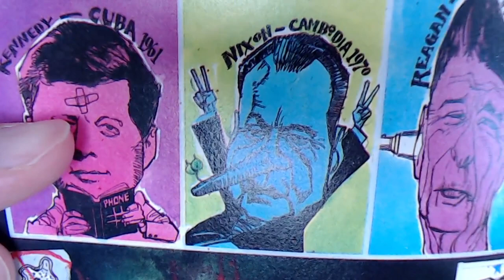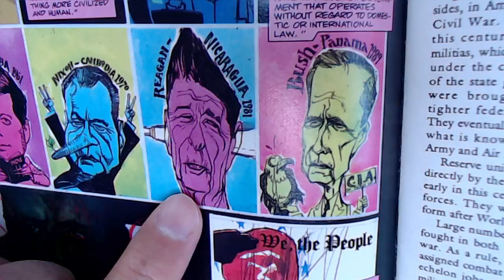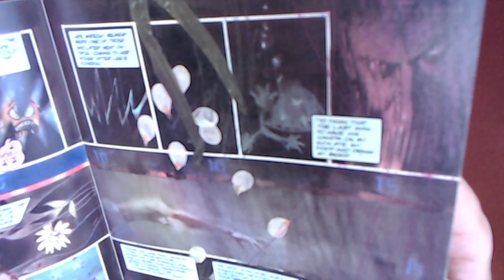Comic Book History: Bill Sienkiewicz Art from Real War Stories #2: Kennedy, Nixon, Reagan & Bush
Full Live Stream: Reading Comic Books: Real War Stories #2, Eclipse Comics, 1991 [See Timestamps, ASMR, Historical]

▶️ BitClout: BC1YLinv7tYLFyNQDeB2uWiqXVTUtWQGYHreXxELq5F75oxrDgk8HYb

VIDEO: Comic Book Reading: Adaptation of "War Is A Racket" by Major General Smedley Butler [ASMR]

***CRYPTO***
▶️ As well as Cryptocurrencies:
Bitcoin (BTC): 1Peam3sbV9EGAHr8mwUvrxrX8kToDz7eTE
Bitcoin Cash (BCH): 18KjJ4frBPkXcUrL2Fuesd7CFdvCY4q9wi
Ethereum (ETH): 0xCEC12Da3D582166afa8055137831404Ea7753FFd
Ethereum Classic (ETC): 0x348E8b9C0e7d71c32fB2a70DcABCB890b979441c
Litecoin (LTC): LLak2kfmtqoiQ5X4zhdFpwMvkDNPa4UhGA
Dash (DSH): XmHxibwbUW9MRu2b1oHSrL951yoMU6XPEN
ZCash (ZEC): t1S6G8gqmt6rWjh3XAyAkRLZSm9Fro93kAd
Doge (DOGE): D83vU3XP1SLogT5eC7tNNNVzw4fiRMFhog
Bitclout: BC1YLinv7tYLFyNQDeB2uWiqXVTUtWQGYHreXxELq5F75oxrDgk8HYb

Peace.

chycho

10 by 10 Grid and Multiplication Table, plus a Math Puzzle, a Pattern Recognition Game (Includes Live Streams)

Peace,

chycho